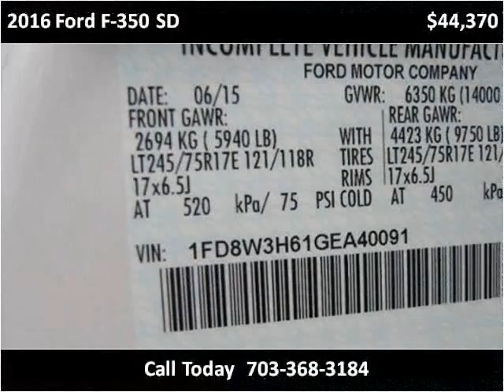2016 Ford F-350 SD New Cars Manassas VA